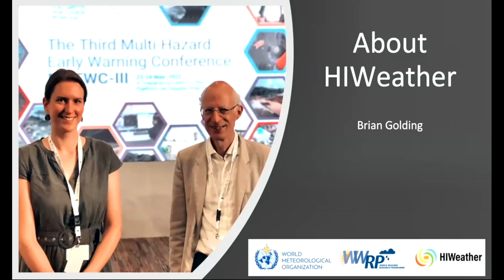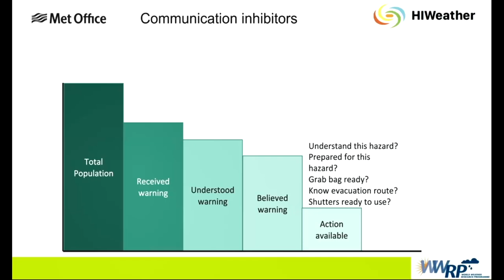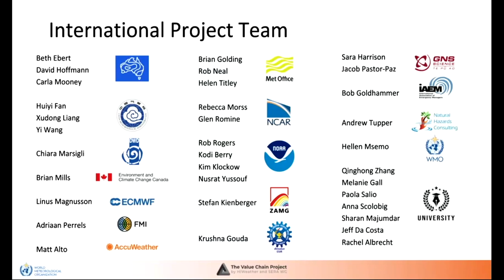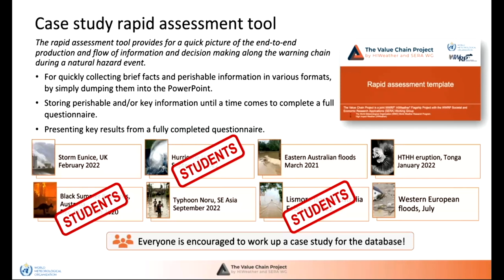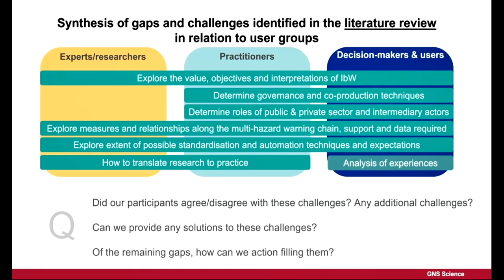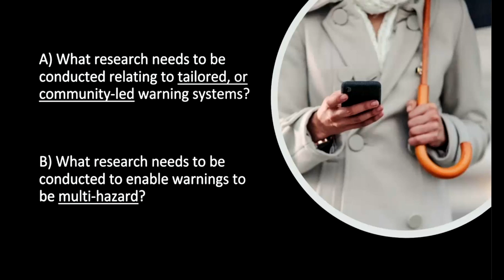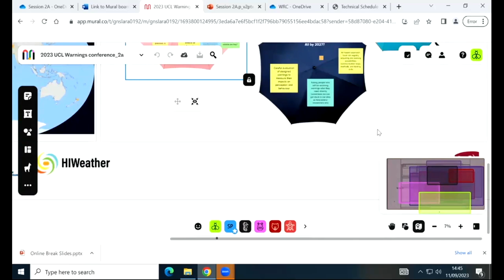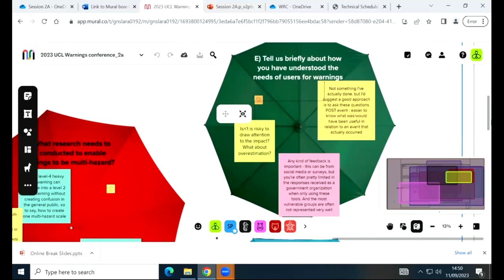Research progress, gaps and challenges for High Impact Weather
UCL Warning Research Centre's 2023 Creating Effective Warnings for All Conference
11 September 2023

Session 2A

Convenors:
WMO WWRP HIWeather Project – Sally Potter (GNS Science, NZ), Brian Golding (UK Met Office)

Summary:
With an increase in weather-related impacts occurring globally, and the UN-led initiative to have Early Warnings for All by 2027, there is a recent emphasis on connecting weather forecasts with action. This interactive session has a focus on findings and activities from the World Meteorological Organization (WMO) World Weather Research Programme’s (WWRP) High Impact Weather project, which is entering its final year.
Speakers will outline progress relating to value chain research and how you can get involved, citizen science, and impact-based forecasts and warnings. A hybrid workshop session will invite contributions from all participants to identify further research gaps and challenges relating to warnings.

Speakers:
Sally Potter (GNS Science, NZ)
Brian Golding (UK Met Office)
Dr David Hoffmann (Australian Bureau of Meteorology)